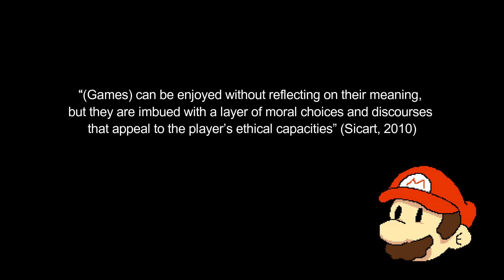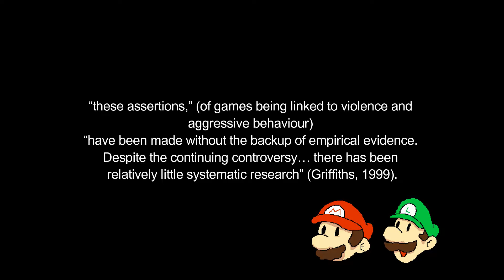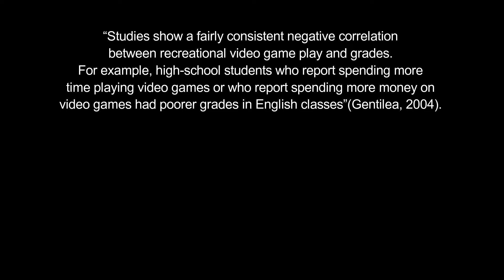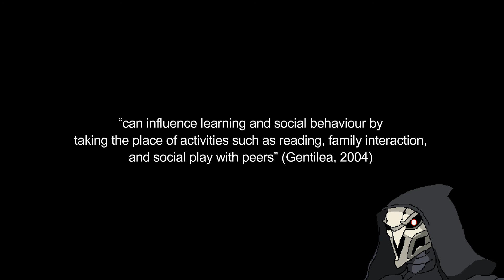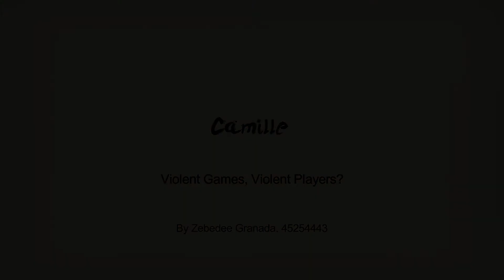MAS110 Major Assignment - Violent Games, Violent Players?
My Major Assignment for MAS110 at Macquarie University. All graphics were created by me, made in Filmora.